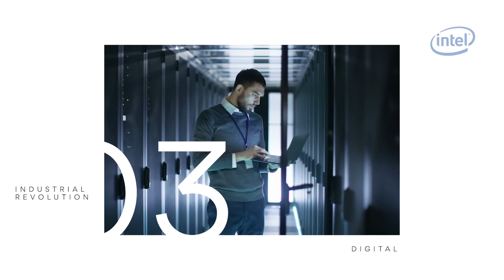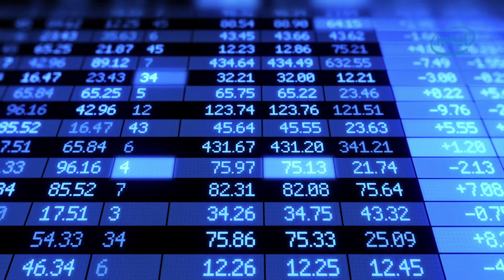The fourth industrial revolution